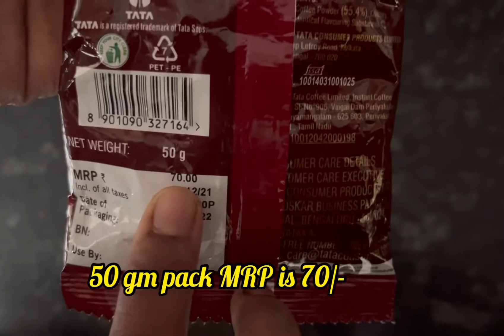TATA COFFEE Quick FILTER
Ingredients
Tata coffee quick filter 1 tsp
Hot milk 200 ml